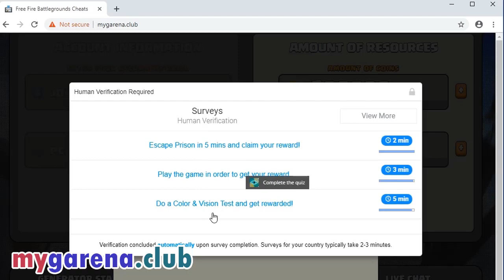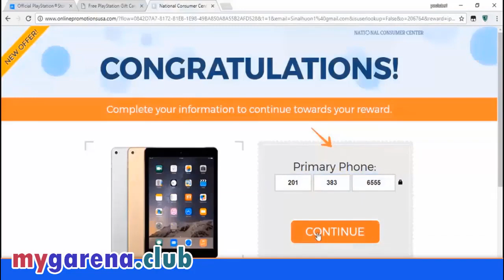GARENA FREE FIRE BATTLEGROUNDS HACK - how to hack garena free fire - free fire diamonds hack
Hello! to day I want to show you the best tool for 2019 is garena free fire hack. This tool is operating properly as I tested already. You never met this tool in on line before. I found this site internet. So I make this video for you guys who want cash and diamonds  in free fire battlegrounds. forcing players to engage each other in a tactical and diverse environment. Battlegrounds is the ultimate battlegrounds game with realistic graphics and easy-to-use controls.

what you have to do is to follow video step by step process in order not to miss any step.

When finished it just reload your account and then you will cash and diamonds rolling into your account.